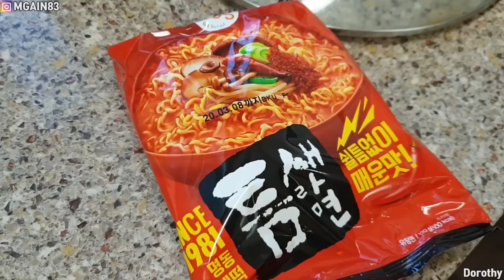[ENG]청양고추 삼겹살 크래미 통 김밥 만들기 먹방 (틈새라면) mukbang Samgyeopsal gimbap (Spicy instant noodle)korean